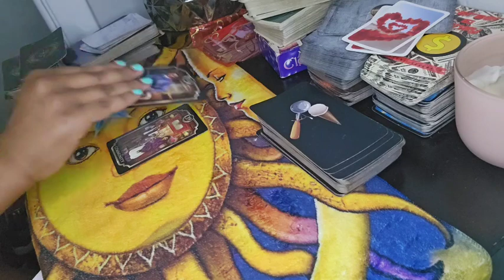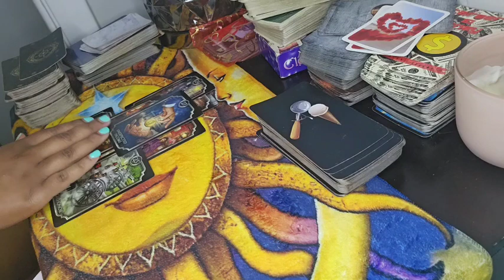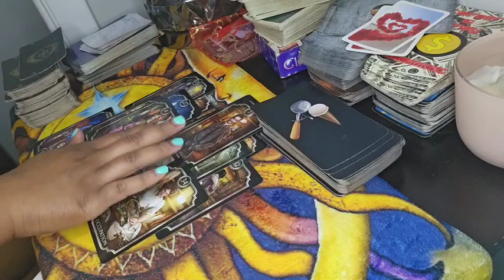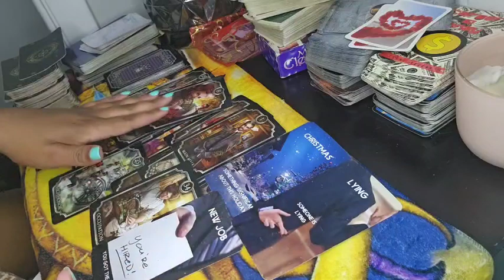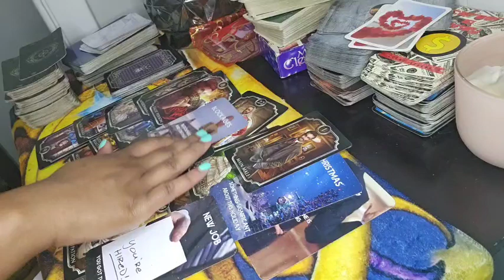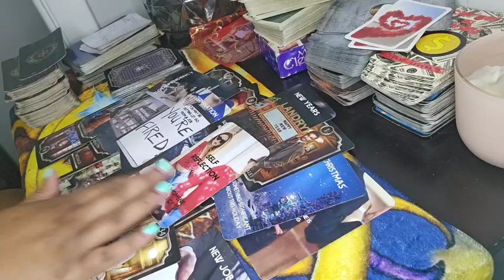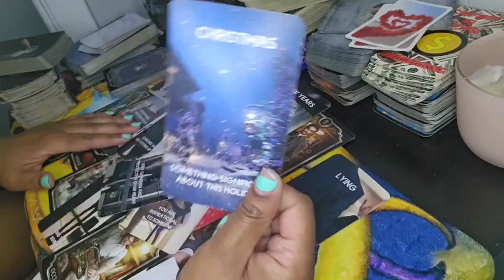SAG🏹BEWARE OF A HOLIDAY SCAM‼️COUPLE GOING AROUND SCAMMING A COMMUNITY OUT OF MONEY 💰